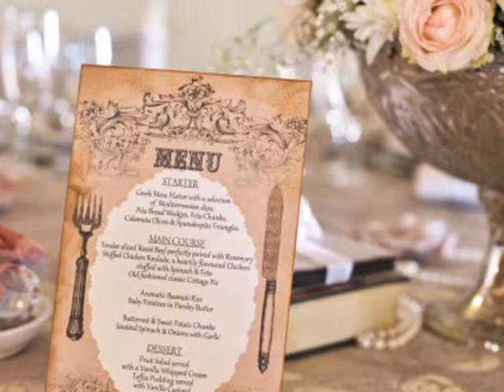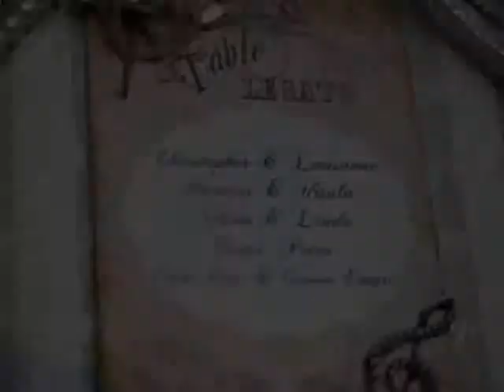Chris & Lausanne Booth Wedding Siatum Flowers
Flowers done by PW van Eeden from Siatum Flowers North West Potchefstroom